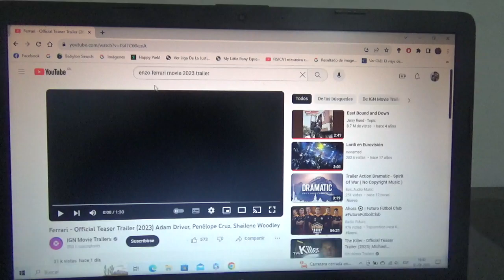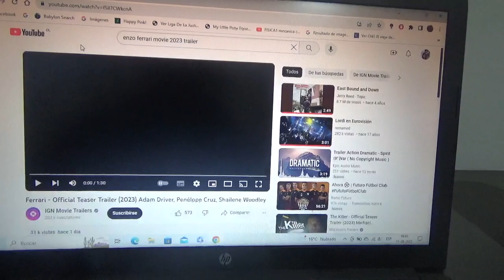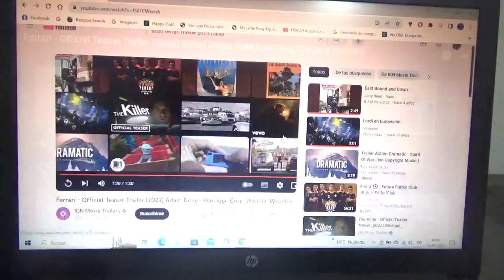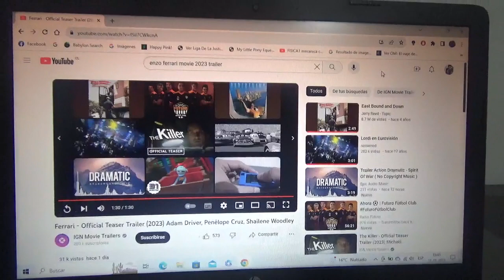Viendo y analizando el tráiler de la nueva película Ferrari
Como protagonistas de esta misma estarán Adam Driver interpretando al legendario piloto de carreras y empresario Enzo Ferrari(también conocido como Il Commendatore) Penélope Cruz interpretando a su esposa Laura Dominica Garello Ferrari y Shailene Woodley interpretando a su amante Lina Lardi Ferrari